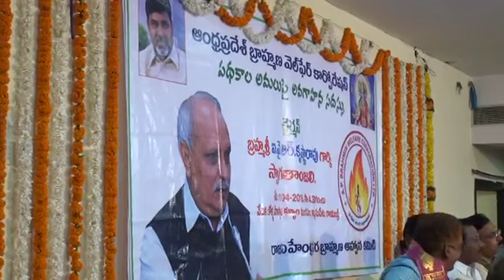Brahmin Welfare Corporation IYR Krishnarao Sanmanam